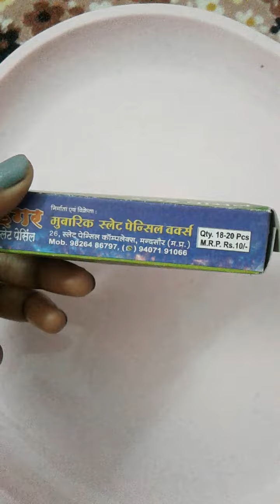slate pencils/slate bars/slate tukda. Tiger brand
yummy taste